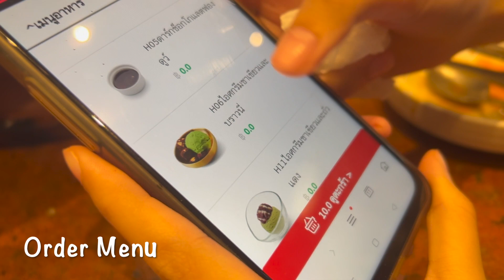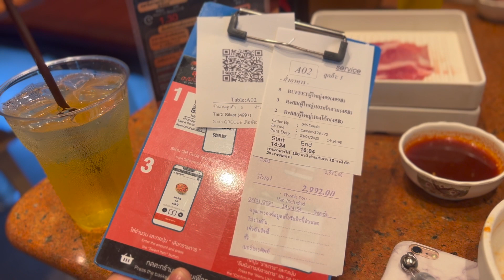Sukishi @ central Plaza Rama 2 Willvy Review EP.45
** Willvy Review EP.45  **
* Sukishi Buffet @ Central Plaza Rama 2   *

🏠: SukishiIntergroup ปิ้งย่างสไตล์เกาหลี และอาหารญี่ปุ่น

YB: lifestylewillvy